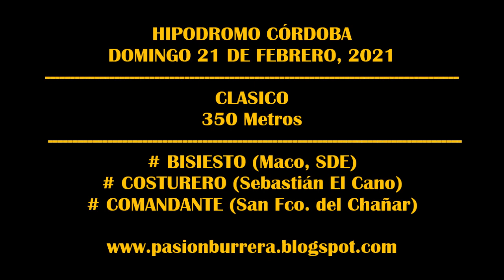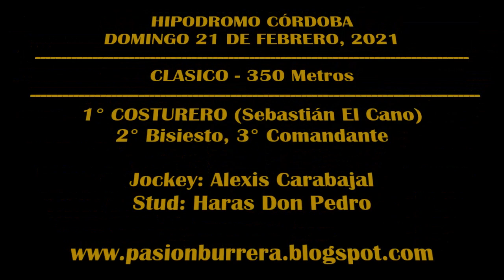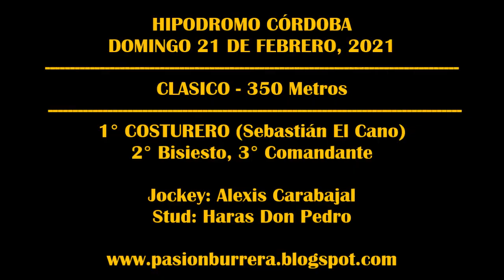COSTURERO, Hipódromo Córdoba (21-02-2021)